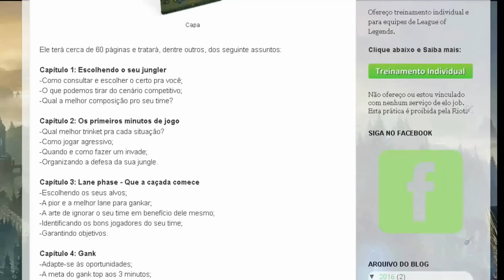Como sacanear o Jungler inimigo jogando de Sion Top